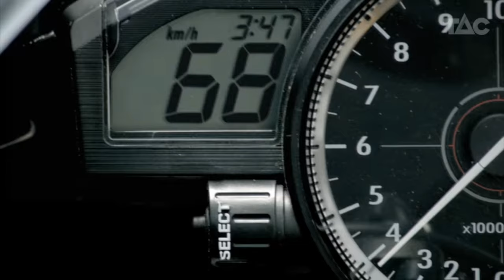Motorcycles and speed. Slowing down won't kill you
Dropping your speed by just a few kilometres per hour can be the difference between death and a near miss.

Victoria Police Major Collision Investigator Detective Acting Senior Sergeant Peter Bellion explains how a crash can be avoided by obeying the speed limit.

Victorian Road Toll that year: 337